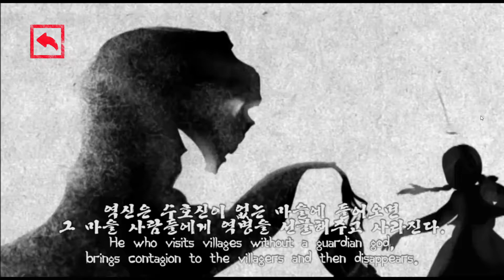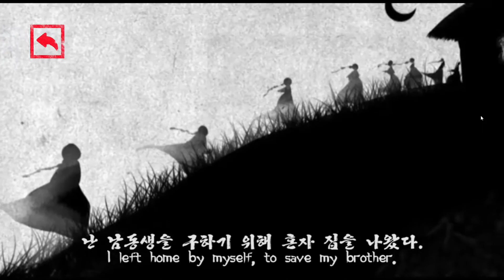Lynn , The Girl Drawn On Puzzles Gameplay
Lynn , The Girl Drawn On Puzzles
Platform-PC
Release Date-  July 2020

A story of Lynn, a girl who was transported into an oriental painting.

Various puzzle elements and over 100 levels
In addition to the basic rules of the game, puzzle objects, and items that interest users are introduced
Produced over a hundred levels developed with additional elements
The rules with unique concept induce interest and curiosity from the users as they play the game
The elements added as the stages evolve to provide the users with the desire to challenge, as well as a sense of achievement.

Easy move, difficult thinking
A new type of puzzle rules that controls the room, not the characters
Simple rules as it only need a simple control
Still requires a lot of thinking and calculating in order to solve the puzzle

The game has a new rule of moving the characters by moving the rooms, and the graphic and art provide a fun element that is visually different with the story of a character who came inside the oriental painting.